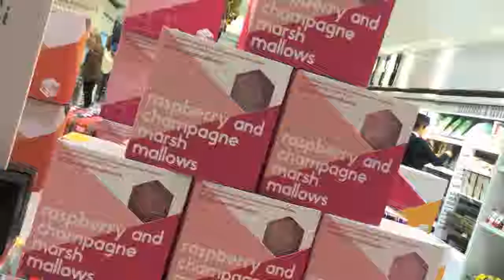Bake Club meets the rather cool Marshmallowist